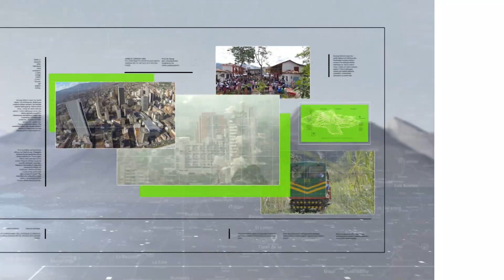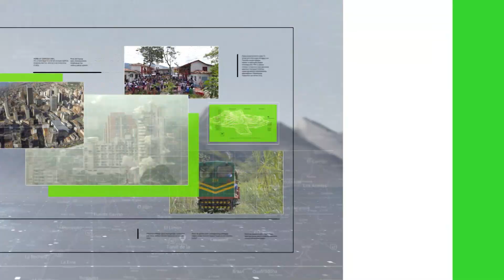Creaciones y artesanías en el mercado Sanalejo - Teleantioquia Noticias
Artesanos de Medellín se reúnen una vez más en el Mercado Sanalejo que ya abrió sus puertas al público.